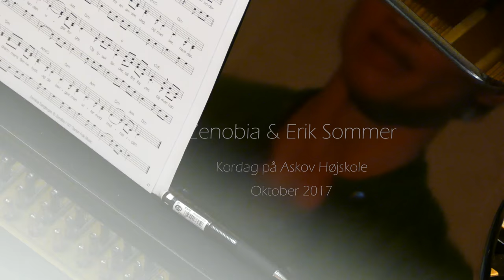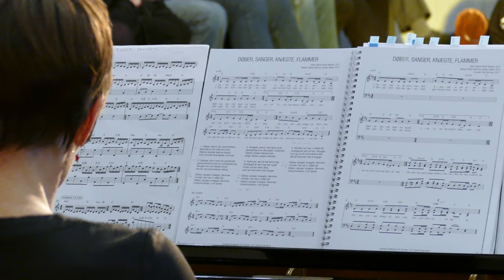Kordag med Erik Sommer og Zenobia på Askov Højskole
234 korsangere, Erik Sommer og Zenobia på Askov Højskole lørdag den 7. oktober 2017.